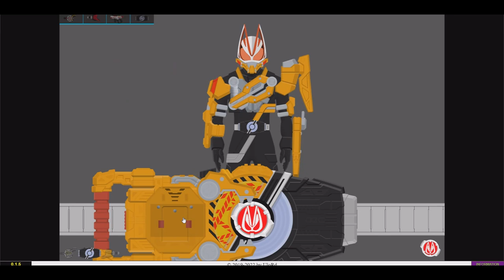Kamen Rider Geats Simulator Ver.0.1.5 Powered Builder buckle Henshin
Credit To: UloRd